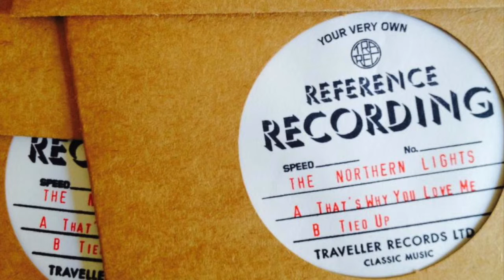The Northern Lights - "Tied Up"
Brand new 45 from Traveller!